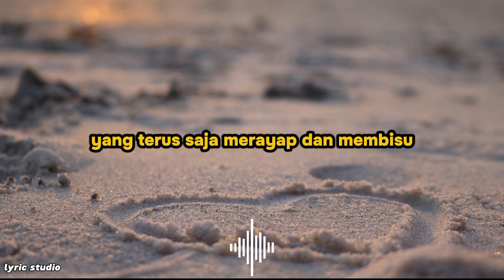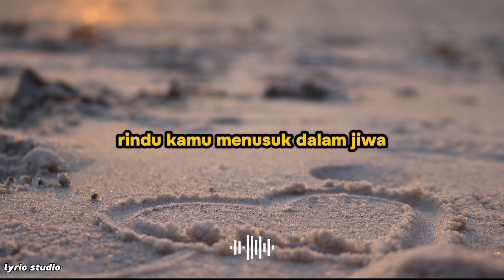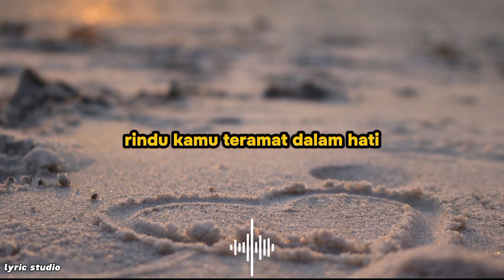RINDU KAMU || lyric studio (lirik lagu Indonesia)